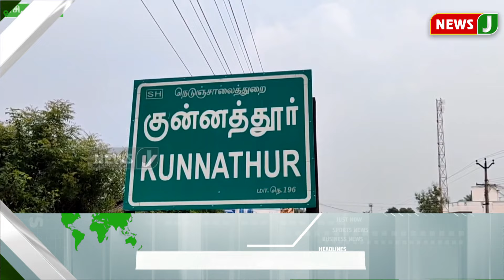அரிய வகை நோயால் பாதிக்கப்பட்ட குழந்தைக்கு உதவ கோரிக்கை..! | KADALUR | DMKFAILS | BABY